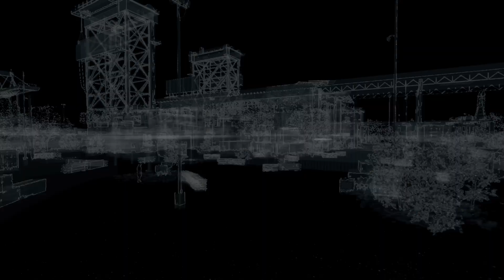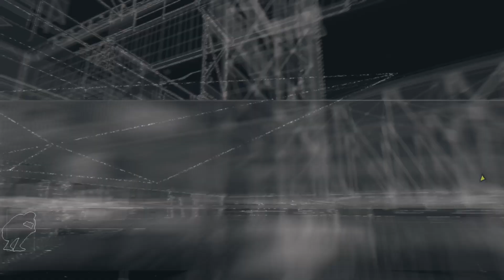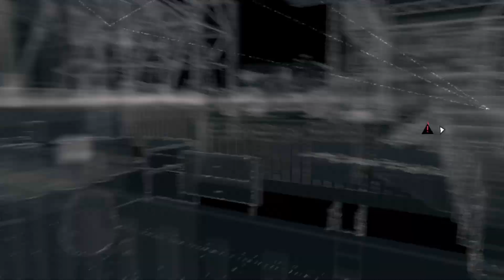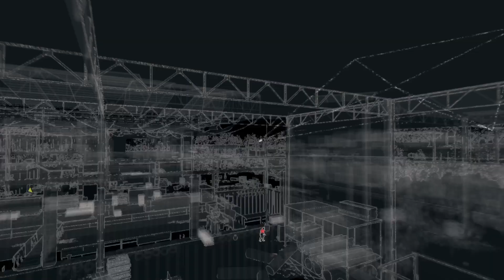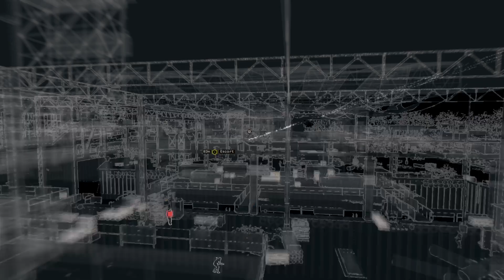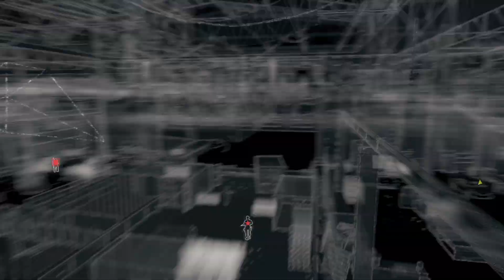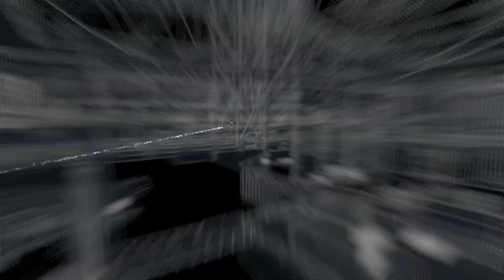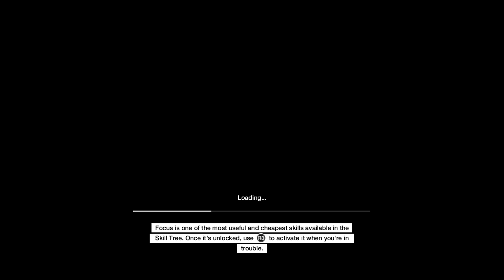Watch Dogs Part 18 Rescuing Nicky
They will have to start a new life Nicky and Jackson